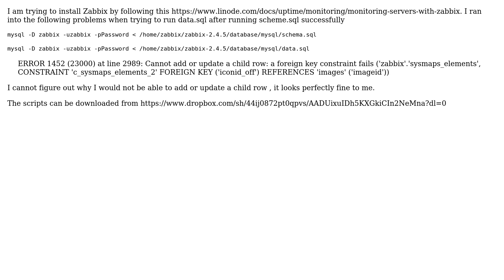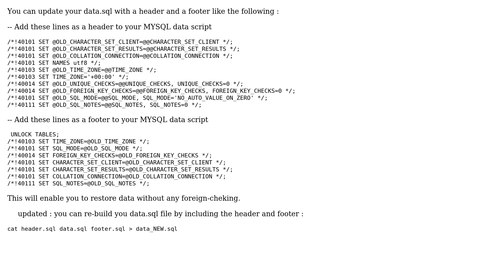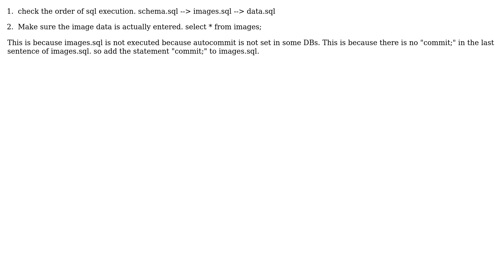SQL Error 1452 : Cannot add or update a child row: a foreign key constraint fails (2 Solutions!!)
SQL Error 1452 : Cannot add or update a child row: a foreign key constraint fails

With thanks & praise to God, and with thanks to the many people who have made this project possible! | Content (except music & images) licensed under CC BY-SA | Music | Images & others | With thanks to user Yassine LAADIDI user nky user Computernerd and the Stack Exchange Network Trademarks are property of their respective owners. You are responsible for your own actions.